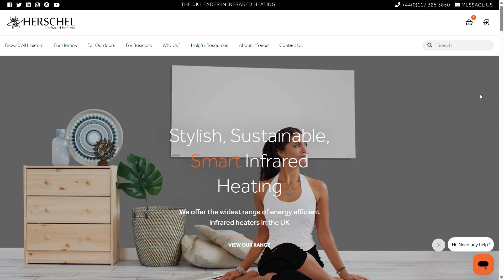New Hire Runs Full Automation Line After 12 Weeks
If you want to watch the entire video you can find it here ↓

If you want to work with Herschel Infrared Heaters, you can find them here ↓

✅Manufacturing
✅Oil & Gas
✅Water Treatment
✅Mining
✅Food & Drink Processing
✅Logistics
✅Marine (Ships & Yachts)
✅Pharmaceutical